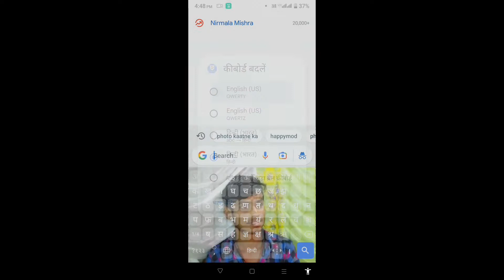happymod free fire ka hack 💥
sohail Khan India